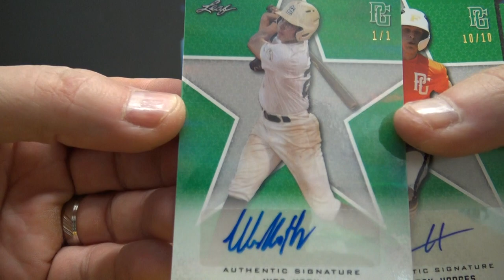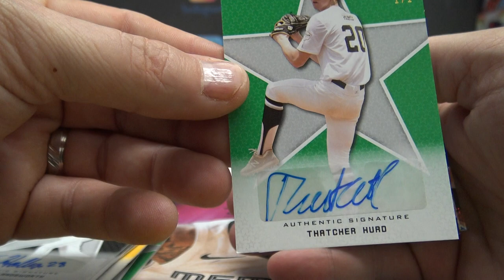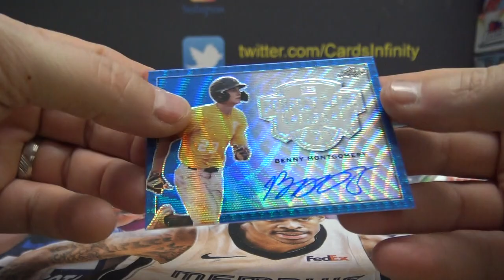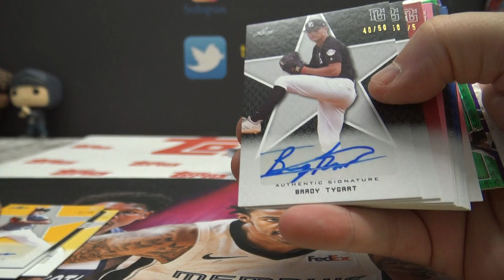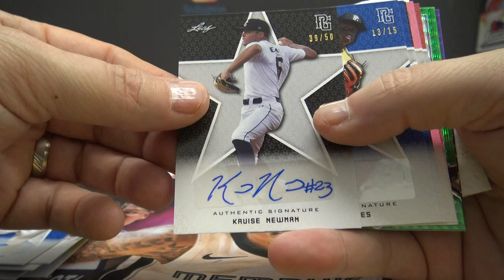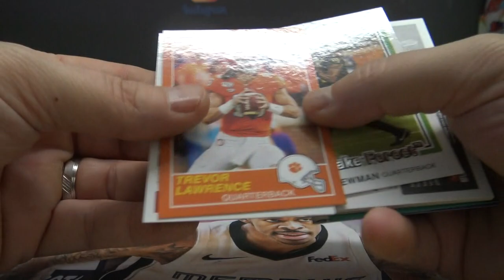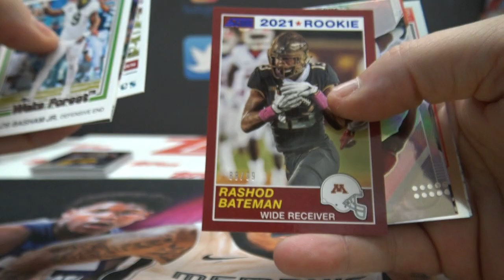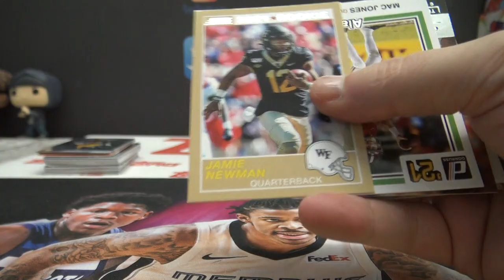Jeff O's 2020 Perfect Game Baseball & 2020 Panini Chronicles Draft Picks Football 3 Box Break